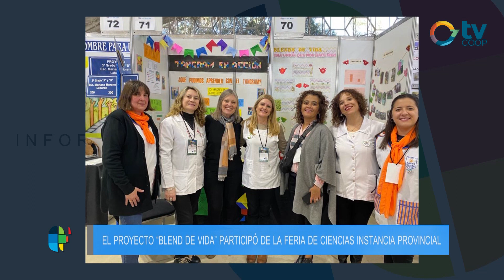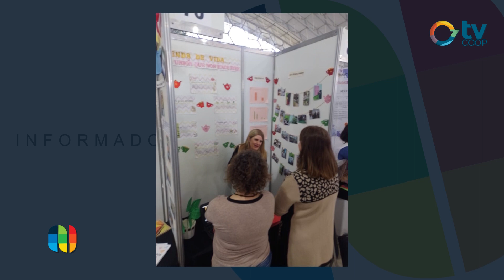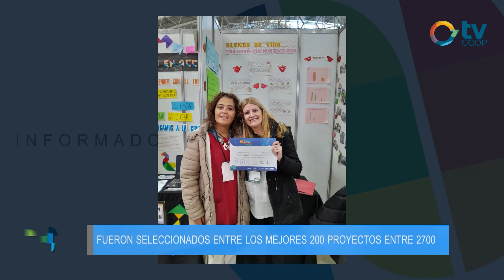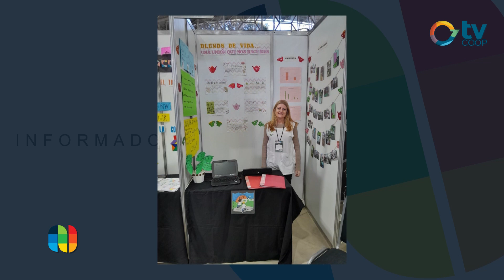Mariana Migliore - Escuela Juana Manso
LA JUANA EN LA FERIA

Visitamos la Escuela Juana Manso para conocer cómo fue su participación en la instancia provincial de la feria de Ciencias realizada en la ciudad de Córdoba. El proyecto del nivel primario "Blends de Vida" tuvo la oportunidad de presentarse ante colegios de todo el territorio cordobés.